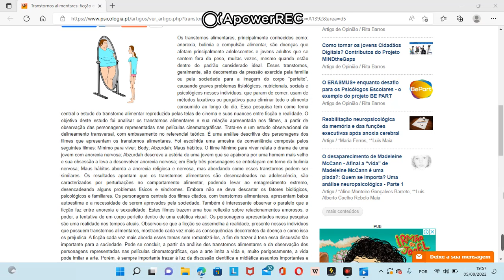Transtornos Alimentares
Transtorno Alimentar não tem rosto.